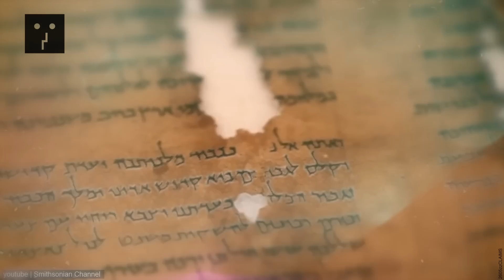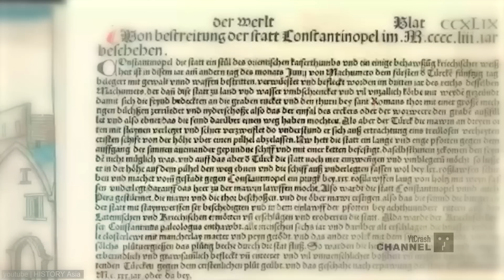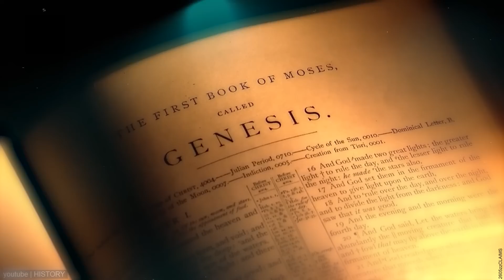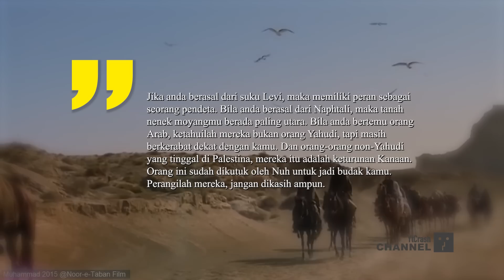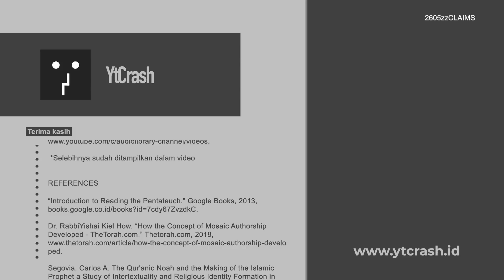Asal Mula Penciptaan Manusia, Mitos Adam Hawa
YtCrash - Akan sulit untuk menjelaskannya kecuali dengan teori-teori atau asumsi yang kemudian juga tidak dapat dibuktikan. Karena pada dasarnya kita tidak dapat melihat jauh ke depan begitu juga jauh ke belakang, apalagi sampai jutaan atau milyaran tahun.

Berdasarkan kebiasaan para penulis manuskrip, kisah Adam dan Hawa bukanlah alegori. Karena, biasanya, kalau itu merupakan alegori atau perumpamaan, maka para penulis akan langsung memberikan kesimpulan sehingga interpretasi terhadapnya tidak terlalu luas atau disalahartikan terlalu jauh.

Mungkin yang susah dimengerti adalah bagaimana Adam dan Hawa bisa punya cucu sedangkan anak mereka tinggal satu yaitu Kain, seorang pria yang telah membunuh adiknya, Habel. Pertanyaannya mungkin adalah, Kain menikah dengan siapa? Bukankah dia adalah anak semata wayang?

Jawaban dari kesulitan ini ada di balik usia Adam dan Hawa. Keduanya hidup lebih dari 900 tahun. Interval waktu yang panjang tersebut memungkinkan Adam dan Hawa mempunyai anak-anak yang lain dengan jumlah yang sangat banyak selain Kain, ada yang laki-laki dan ada pula yang perempuan.

2605zzCLAIMS Mitologi Adam Hawa